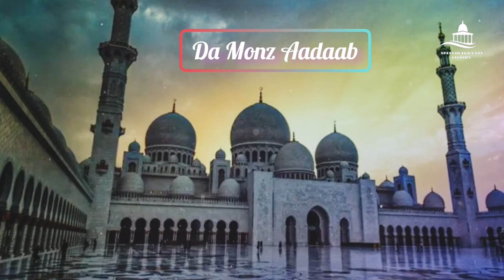Da Safrana Monz Tariqa|| Beautiful new Pashto bayan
Description

Speeches and Naats Studios is an Islamic based educational entertainment channel working on Hamad, Naats, Islamic Speeches, Motivational Kalams and other Islamic content in the Urdu, Pashto and English languages.

This channel does not promote any type of illegal, offensive and/or violent content. All content provided by this channel is meant to educate towards an Islamic purpose.